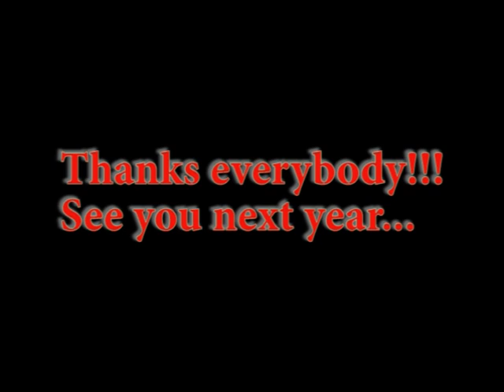SPAvolution Boogie 2012 au Skydive Spa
Spavolution boogie 2012
Boogie parachutistes à Spa, chute libre, freef fly, vr, wingsuit à Spa